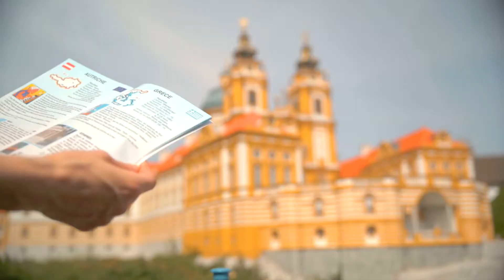Mini-Europe - with couples (30sec)